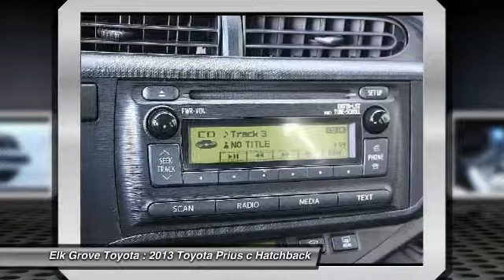2013 Toyota Prius c Elk Grove Toyota E21354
2013 Toyota Prius c  - Stock#: E21354 - VIN#: JTDKDTB39D1555129

Check out this 2013 Toyota Prius c.   Featuring CVT transmission, it has 103841 miles.  Contact the dealership today.